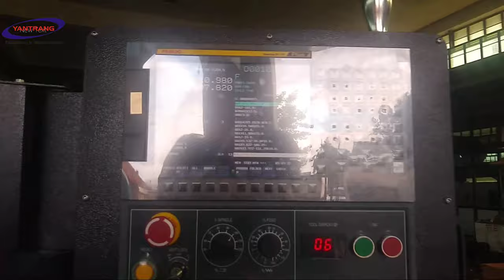CNC machine | CNC turning machine | CNC Basic | Automatic machine | CNC machine working video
MICROTURN TRIAL